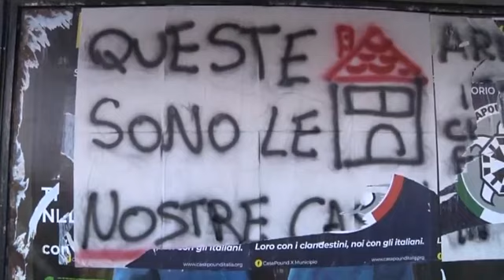Protesta Ex Armellini - Canale 10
E' giunto il momento dei gesti eclatanti per gli inquilini delle case Ex-Armellini di Ostia, che ieri pomeriggio hanno bloccato il traffico in Via Baffigo.